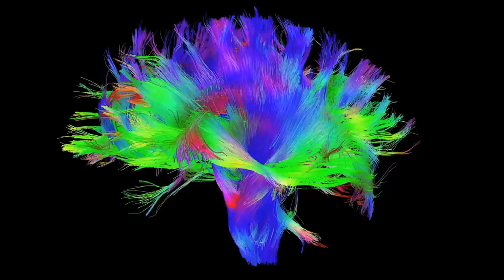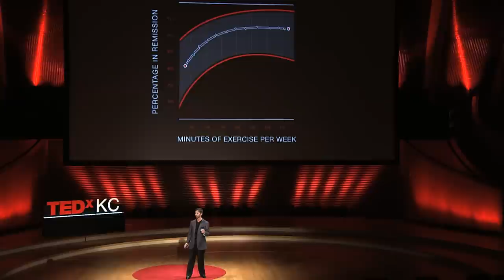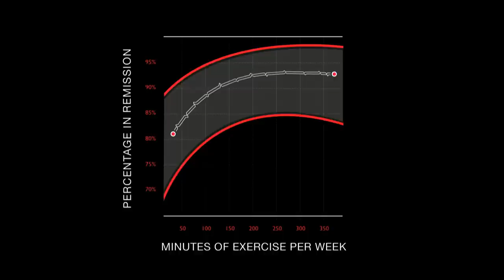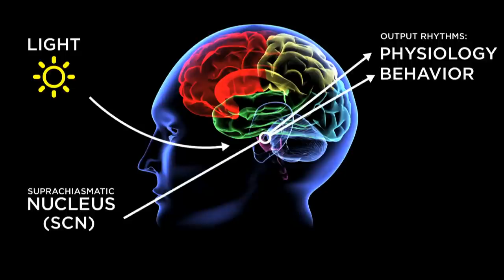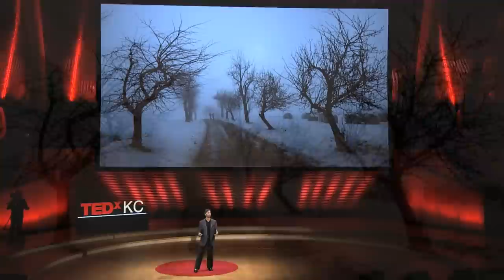Brain chemistry lifehacks: Steve Ilardi at TEDxKC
TEDxKC 2013: Defy Impossible. Steve Ilardi is a clinical researcher with a passionate interest in improving treatment for mental illness.  Steve is also the author of "The Depression Cure: The Six-Step Program to Beat Depression Without Drugs."

Together with his research team, he has developed a novel program for clinical depression based on the premise that humans were not designed for modern life.

This treatment program - Therapeutic Lifestyle Change - has proven to be highly promising in preliminary trials, and has already been adopted by clinicians in over a dozen countries.

Steve also does statistical analysis for the NBA (most recently with the Phoenix Suns).